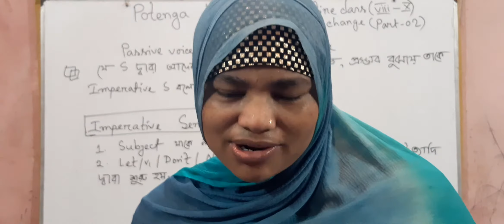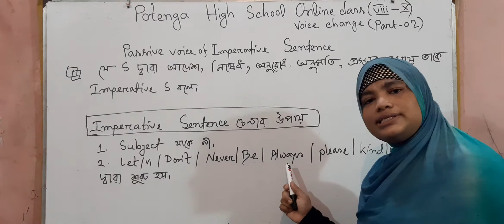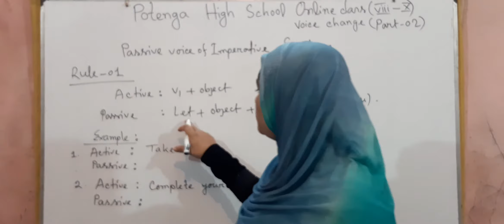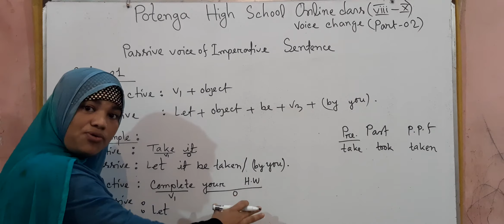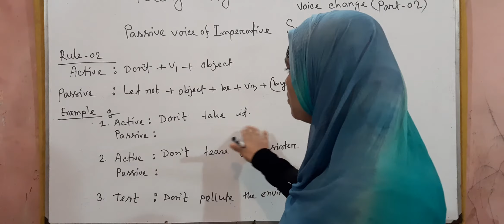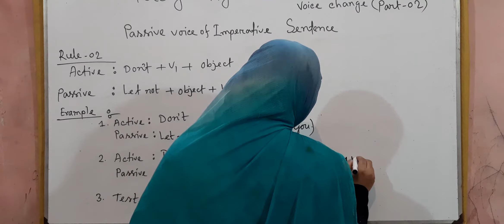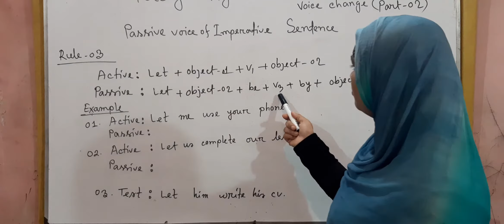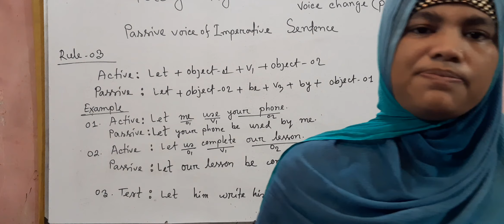VOICE CHANGE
PART 02